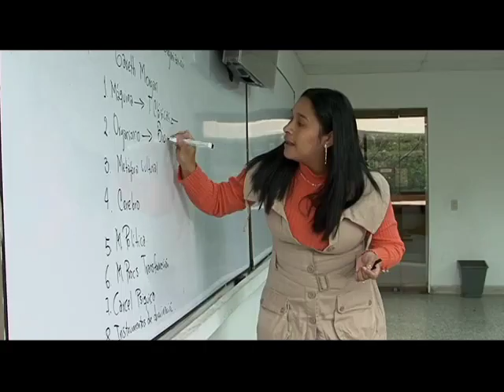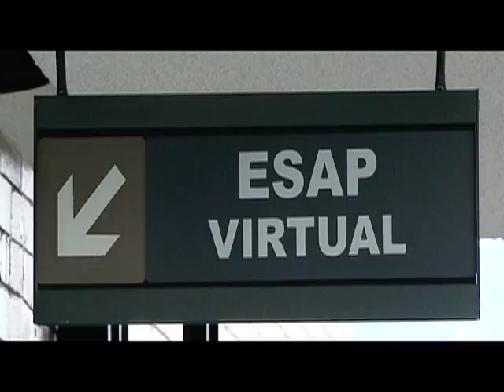Escuela Superior de Administración Pública - ESAP